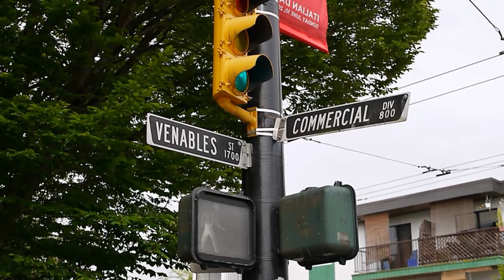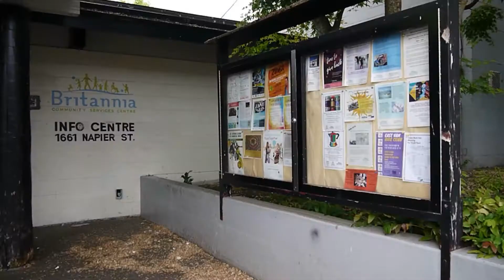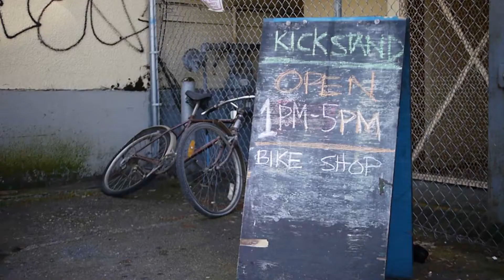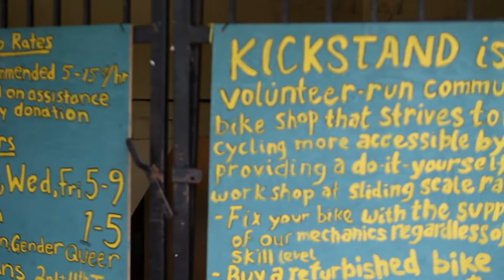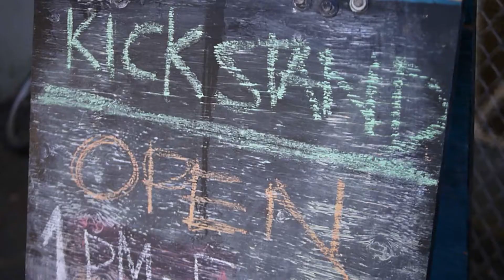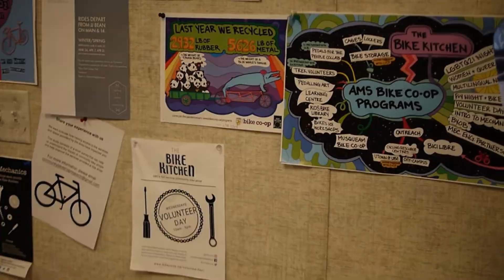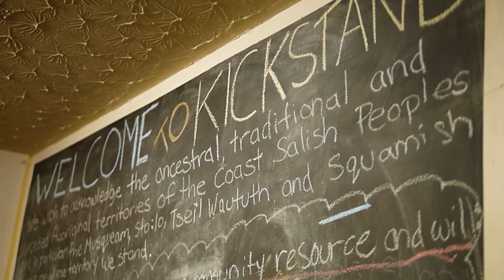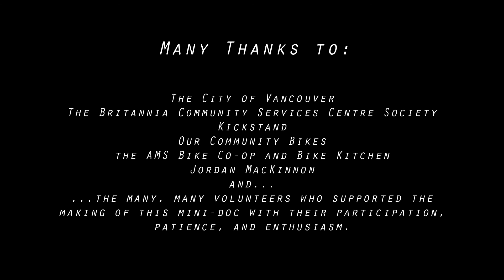Kickstand Community Bike Shop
In the heart of one of the world's most expensive cities, a Vancouver bike shop supports the community with the knowledge, effort and enthusiasm of volunteers. Working within the network of community bike shops in Vancouver, Kickstand's commitment to education, empowerment, accessibility, inclusivity, and recycling presents a powerful argument for alternative models of service provision in a commodified world.